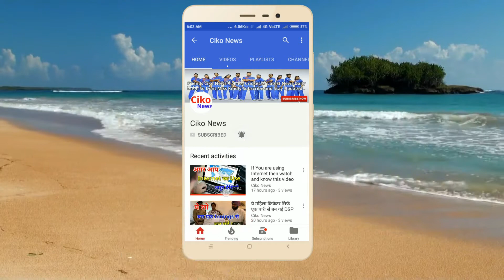Ind Vs SL 2nd ODI : India Won By 3 Wickets | Akila Dananjaya took 6 Wickets | Highlights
Ind Vs SL 2nd ODI : India Won By 3 Wickets | Akila Dananjaya took 6 Wikets

  In the second ODI match played between India and Sri Lanka, India had achieved a great milestone. The second one day was very exciting, because the first time India started it was fantastic. Rohit Sharma and Shikhar Dhawan made the 100-wicket partnership for the first wicket, and then a Sri Lankan spinner will remember India's top-order batsman for a long time. It was spinner Akila Dhananjay. They raised six wickets in India. At one stage, India did not win any wicket at the rate of 10 for 9 and gave away 7 wickets for 131 runs. In the 22 overs, 7 wickets in 22 balls. But India's former captain Dhoni did the match with Bhuvaneshwar Kumar in the end. Bhuvneshwar Kumar scored an unbeaten 53 and Dhoni scored an unbeaten 45. Earlier, Sri Lanka had scored 236 runs before being batting first. And India made a match-winning 231 runs in 47 overs. Friends, how do you tell us about this fluctuation in India and tell us in Kommets.